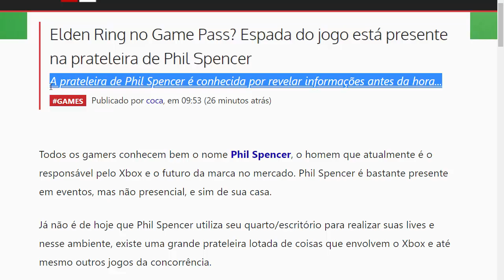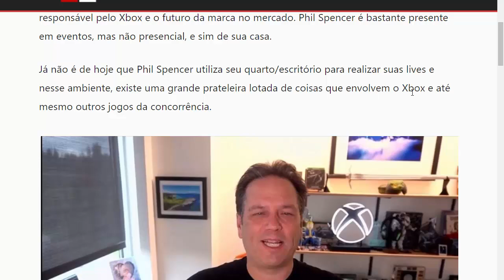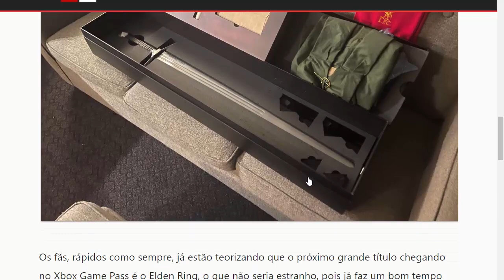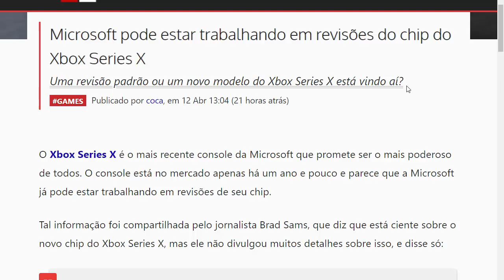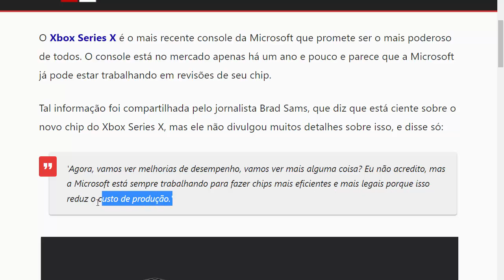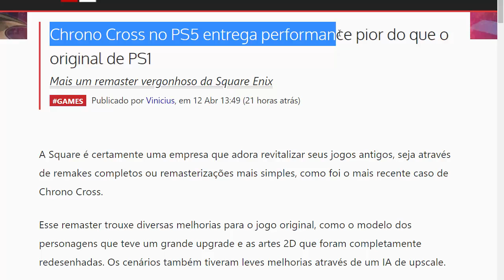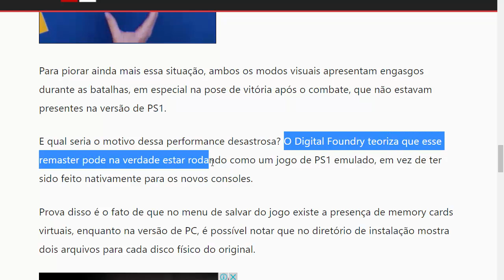ELDEN RING no XBOX GAME PASS? | Novo XBOX SERIES X a Caminho? | PS5 Não Aguenta Rodar CHRONO CROSS?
ELDEN RING no XBOX GAME PASS? | Novo XBOX SERIES X a Caminho? | PS5 Não Aguenta Rodar CHRONO CROSS? - Essas notícias com OPINIÃO honesta, aqui no canal ALIADOS GAMERS BR!

CANAIS PARCEIROS